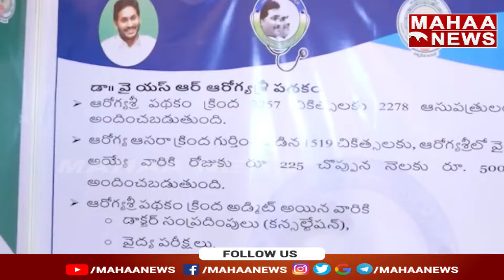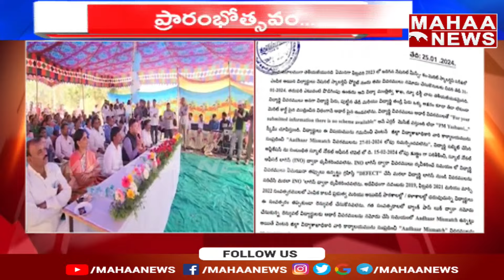మన్యం జిల్లా లో మొబైల్ టవర్లు ప్రారంభించిన జగన్ | CM Jagan | Mahaa News